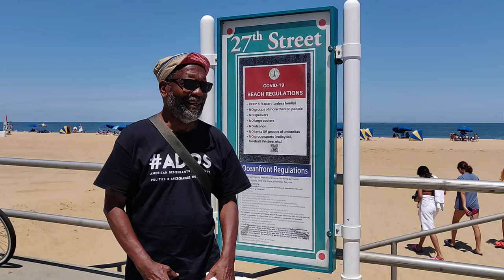theBrother & His Savior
He, theBrother, has returned to the "scene" of his life altering medical emergency.
And he brought alone his Niece who saved his life in 2002 when she was 13 years of age.

BITCOIN CONTRIBUTIONS:
722fce22-5e9f-42fc-a378-2da90f5d267a